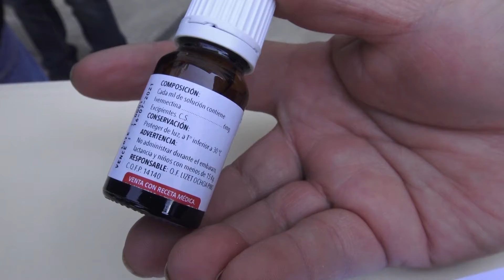Adecuación de terrenos donde se instalarán módulos de atención intermedia para casos de coronavirus.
El Gobierno Regional de Apurímac trabaja en adecuación de terrenos donde se instalarán módulos de atención intermedia para casos de coronavirus en los hospitales de Abancay y Andahuaylas.